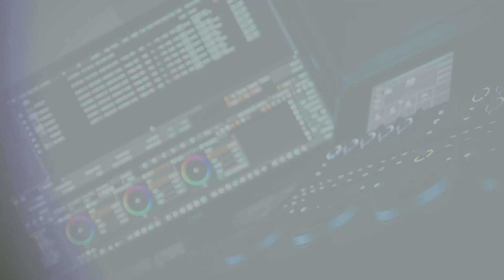KS US Śmigno - GKS Gromnik (22.08.2018)